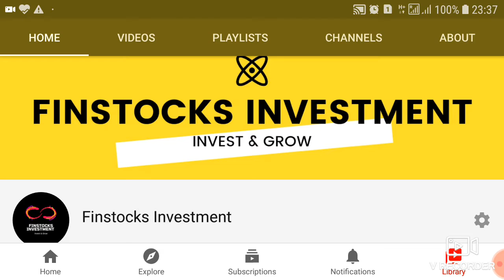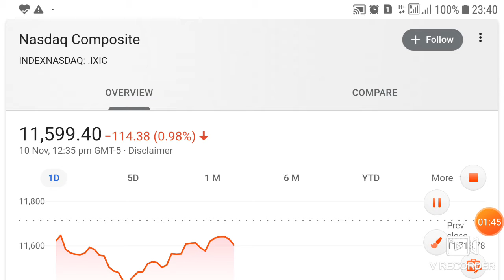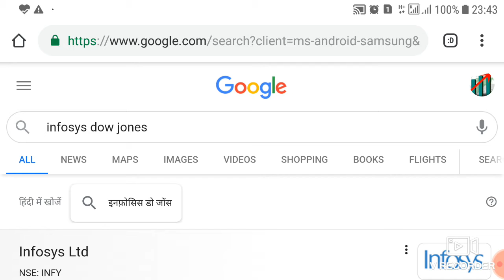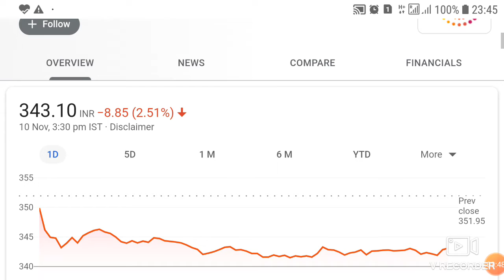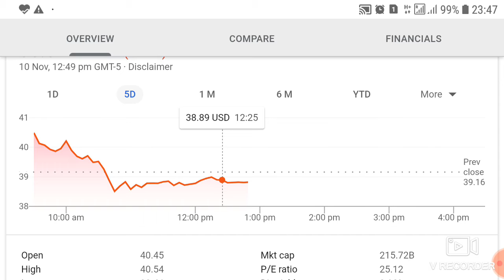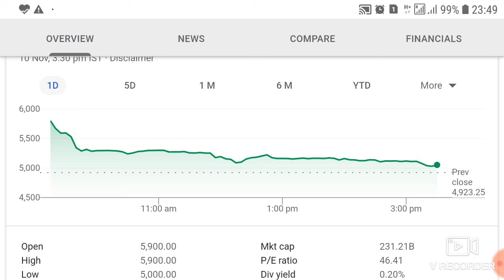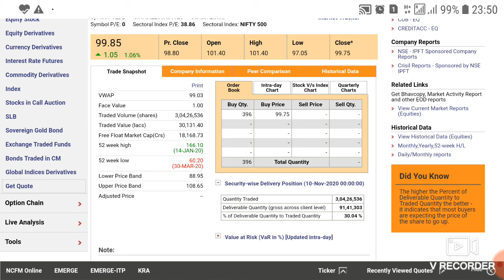एक दिन पहले ही कैसे पता करें की किस SHARE का PRICE बढ़ेगा या घटेगा? Most useful methods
For lifelong investment, Invest in gold and silver without any risk. Buy at a discounted price from amazon and get home delivery free
1)2 grams 24k gold
2)Silver Coin

If you want to learn stock market then you can read these highly recommended books:

1)The Intelligent Investor
2)One Up on Wall Street
3)Rich Dad Poor Dad by Robert T
4)The essays of Warren Buffet
5)Beating the street by Peter lynch
6)Think and Grow Rich

Best Gadgets for trading/investing
1)HP Touchscreen laptop:
2)One Plus 8 Pro
3)External Hard Drive

Invest and trade with Kite by Zerodha, India’s largest retail stockbroker. Open an account now.